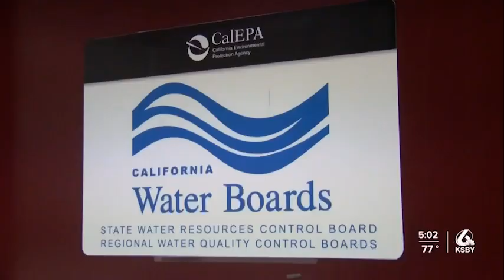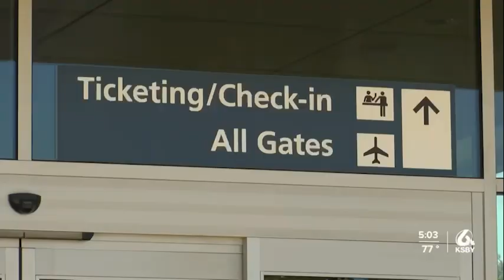PFAS Voluntary Clean Up Agreement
High levels of PFAS were found in groundwater near the San Luis Obispo County Regional Airport (SBP). A voluntary clean up agreement was ratified effect, and here is the plan to mitigate pollution in the area and what it means for residents along Buckley Road.